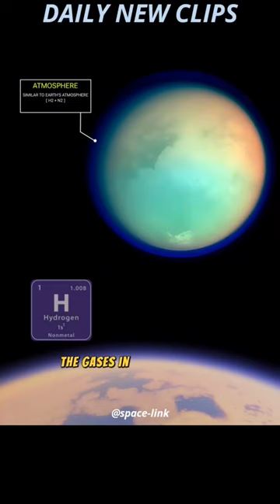We Landed On Saturn's 🪐 Moon :- Titan 🤯 w/ Professor Brian Cox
Titan is bigger than Earth's moon, and larger than even the planet Mercury. This mammoth moon is the only moon in the solar system with a dense atmosphere, and it's the only world besides Earth that has standing bodies of liquid, including rivers, lakes and seas, on its surface.
Brian Edward Cox is an English physicist and former musician who is a professor of particle physics in the School of Physics and Astronomy at the University of Manchester[2][3] and The Royal Society Professor for Public Engagement in Science.[4] He is best known to the public as the presenter of science programmes, especially BBC Radio 4’s The Infinite Monkey Cage and the Wonders of... series[5][6] and for popular science books, such as Why Does E=mc²? and The Quantum Universe.